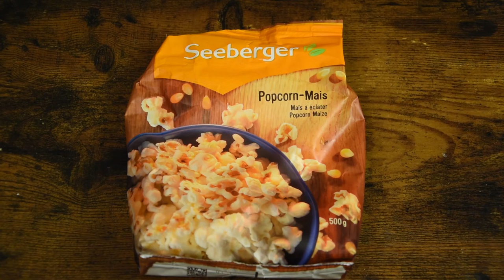Popcorn zuhause selber machen mit einer Popcornmaschine | Fancy Reviews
Ich teste eine Popcornmaschine für zuhause. Schmeckt das Popcorn wirklich wie im Kino? Auf was ihr achten müsst und welche Zutaten sich am besten dafür eignen, erfahrt ihr im Video.

Leider konnte ich das Model der Popcornmaschine (AICOOK GPM-850), die ich in dem Video benutze, nicht mehr bei einen Onlinehändler finden.

Was sind eure Erfahrung mit Popcornmaschinen? Schwört ihr auf Popcorn aus der Mikrowelle oder benutzt ihr ein Gerät, das mit Heißluft funktioniert? Und gibt es hier Menschen, die salziges Popcorn mögen 😬😬😬

Schreibts mir in die Kommentare 👍👍